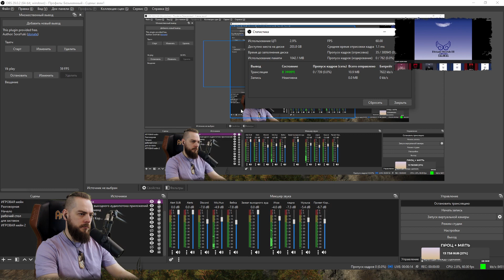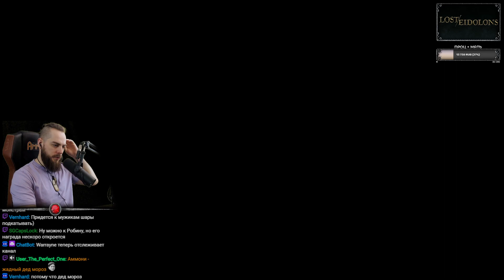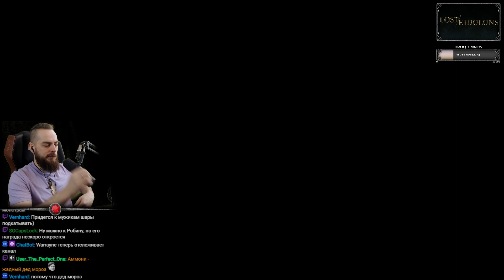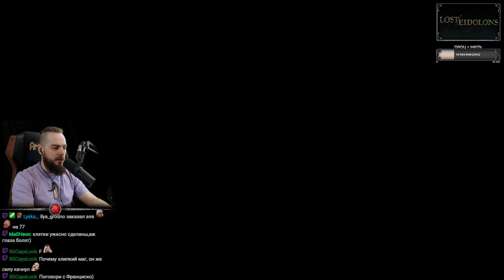Lost Eidolons (#11) !boosty | День гибельного суховея